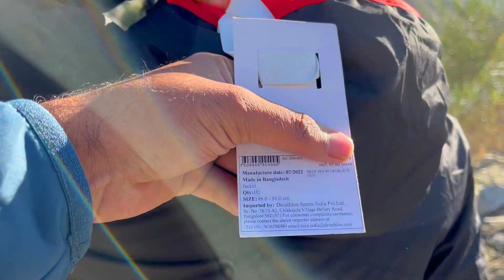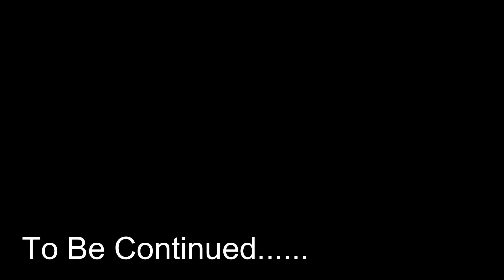India Pakistan 🇵🇰 LOC 🇮🇳 From Hunderman Village (POK) | Ladakh Series Vlog 13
India Pakistan 🇵🇰 LOC 🇮🇳 From Hunderman Village (POK) | Ladakh Series Vlog 13  Hunderman or Hundarmaan or Hundurmaan is one of the northernmost villages in India and is situated in the Kargil district of Ladakh. It is located 10 km from Kargil, the district headquarters, and is on the banks of the Drass River. It was under Pakistan's control until 1971.